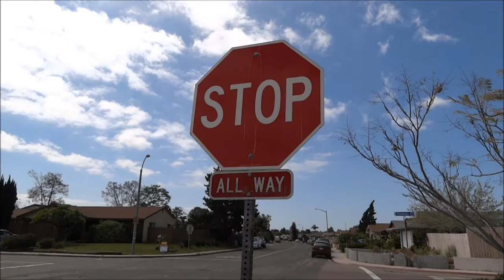San Diego / Residental area / 04.2011/ 1080p HD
Some impressions...
Camera: Sony DSC-HX7V
Edited with Windows Movie Maker Live 2011